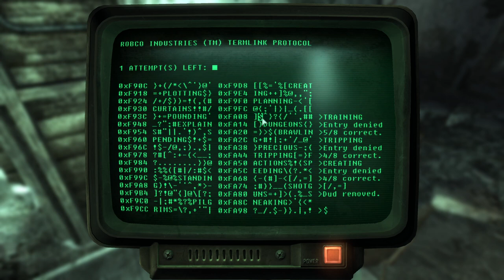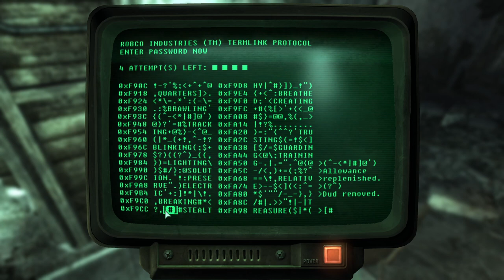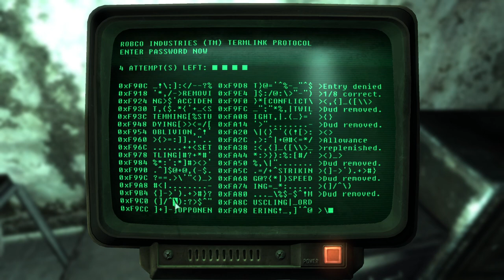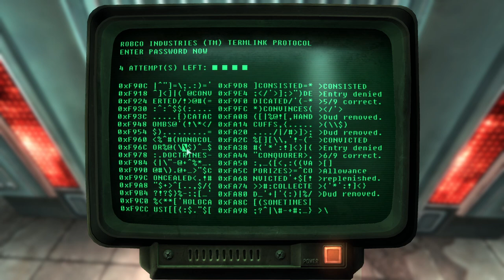Fallout 3 stream vod | 2022-11-21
Booking it to Tenpenny.